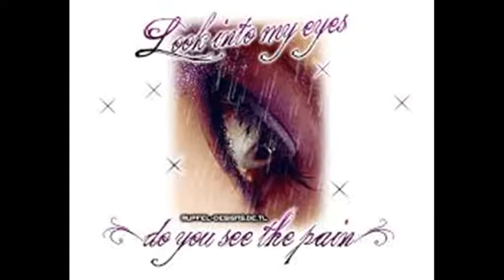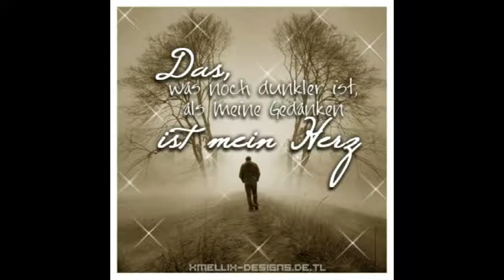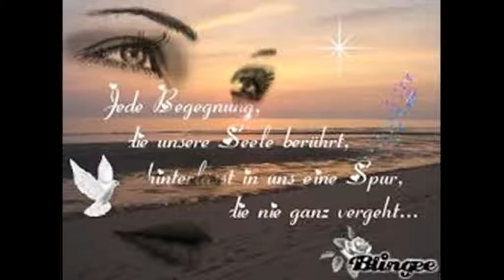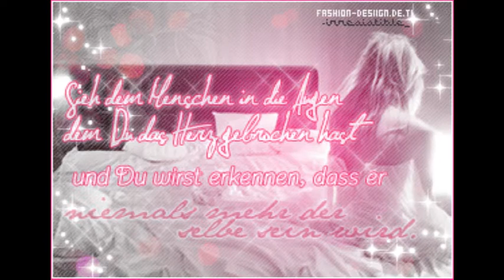Wunder schön das Video wo ich gemacht habe mit den Bilder DJ CHRIS 2017